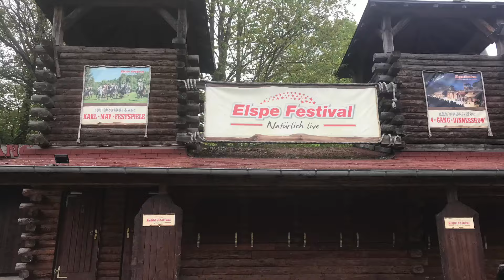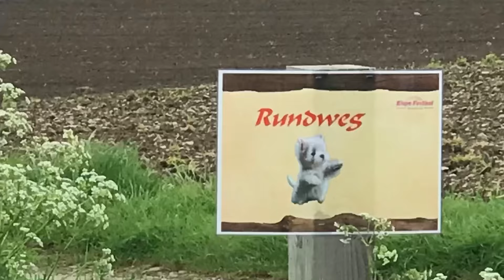Captains erstes Westie Treffen am 05.05.2024 in Elspe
Der Captain 🧑‍✈️ hat heute mehr neue Bekanntschaften geschlossen als in den letzten 9 Monaten.
Wieder zu Hause pennt er erst mal und verarbeitet alle Eindrücke für sich. Wir haben das Gefühl es gefiel im sehr.
Es waren ca 200 Teilnehmer mit gezählt 140 Hunde dabei. Ein klasse Tag